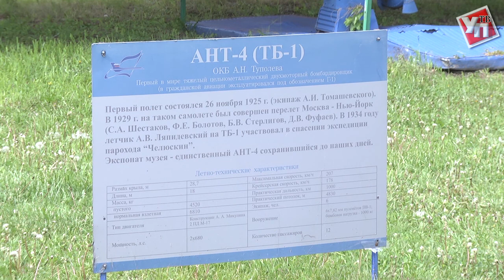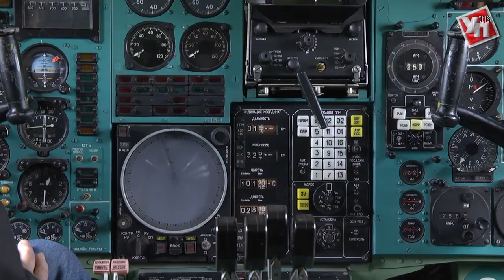Самолет для Хрущева и звезда экрана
Самая зрелищная часть экспозиции музея расположена по соседству с аэродромом Баратаевка на огромной территории в 18 гектаров. В музее под открытым небом можно встретить уникальные экспонаты – редкие модели самолетов и вертолетов, с которых начиналась история российской гражданской авиации.